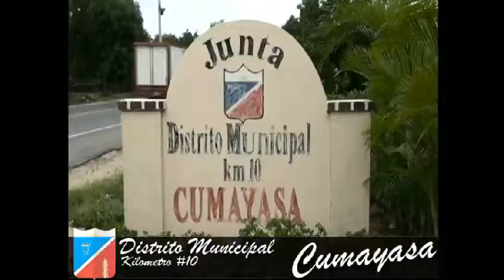Trabajos De El Director De La Junta Del 10 Cumayasa Victorianos Gomes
Trabajaos De El Director De La Junta De Cumayasa Victorianos Gomes